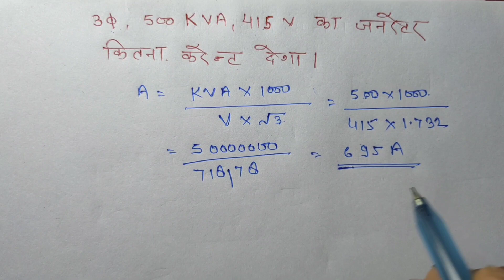500 Kva का जनरेटर कितना करेंट, किलोवाट,Hp देगा | 500 Kva generator how much current kilowatt hp give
दोस्तों इस वीडियो में हम 500 Kva का जनरेटर कितना करेंट, किलोवाट, Hp देगा | 500 Kva generator how much current, kilowatt, hp will give यह बहुत ही इंटरेस्टिंग टॉपिक है इस वीडियो में हम इस टॉपिक को डिटेल में समझेंगे इस वीडियो को देखने में आपको बहुत ही मजा आएगा।

Uppcl tg2 paperset previous year best book